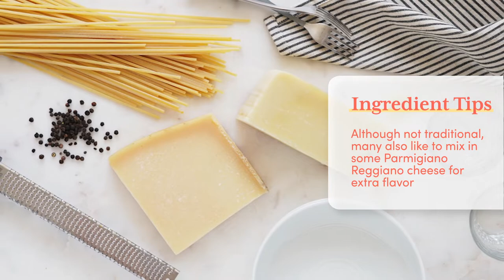How to Make Perfect Cacio e Pepe Pasta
Learn how to make perfect Cacio e Pepe, the classic Pecorino Romano and black pepper pasta from Rome once declared by the late Anthony Bourdain, “the greatest thing in the history of the world.”

Cacio e Pepe is such a simple dish on the face of it—a simple combination of pasta, cheese, pepper, and olive oil—yet it’s so incredibly aromatic, luscious, and rich. It’s creamy, warm, and ever-so-spicy—it's mac and cheese for grownups!

While Cacio e Pepe is the very definition of a quick and easy dish to make, you need to be familiar with some key steps to produce the best, most perfect version of the dish possible. I've been making it weekly for years: let me teach you all my best tips to help you enjoy this classic Italian pasta at home.

// Useful ingredients and tools //
Spaghetti alla Chitarra (Tonnarelli), bronze-cut and slow-dried (the best pasta to make perfect Cacio e Pepe!)
Authentic Pecorino Romano cheese
Nonstick skillet
Silicon spatula
Kitchen tongs